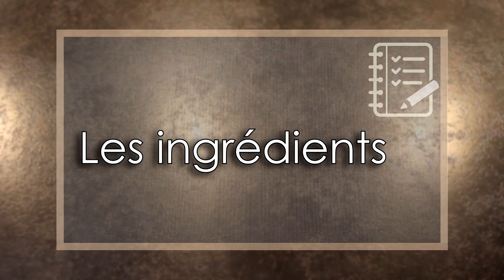Recette de Galette des Rois Coco Framboise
● Aujourd’hui je vous propose une recette de galette des rois à la noix de coco et à la framboise pour changer de la galette traditionnelle !

● Ingrédients pour la recette (pour une galette de 22cm) :

1 pâte feuilletée maison (la recette de la pâte feuilletée inversée en vidéo juste ici sur ma chaîne YouTube ; La recette de la pâte feuilletée classique
80g de noix de coco râpée
80g de sucre glace
100g de beurre
2 œufs
60g de framboises surgelées
80g de confiture de framboises
1 fève
+ 2 jaunes d’œufs pour la dorure
+ Colorant alimentaire rouge en gel

● Pour le sirop :
30g de sucre
30g d’eau
Porter le sucre et l’eau à ébullition dans une casserole, puis appliquer le sirop refroidi sur la galette qui sort du four, remettre 2/3 min au four.

● A bientôt ! ♡